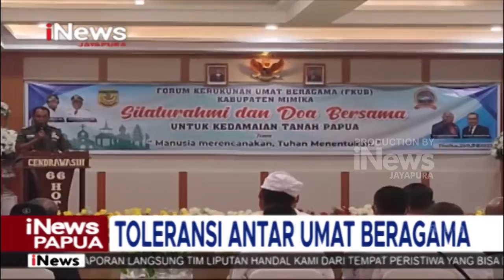I NEWS PAPUA - FKUB MIMIKA GELAR SILATURAHMI DAN DOA BERSAMA